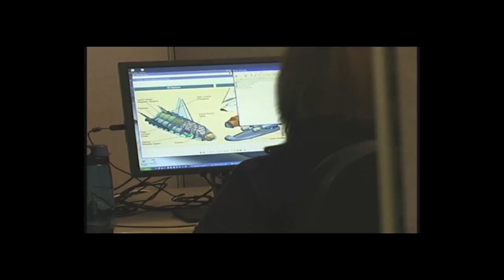Commercial Space Program Success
A little more than two years after the end of the Space Shuttle Program, the United States now has two space transportation systems -- SpaceX's Falcon rocket and Dragon spacecraft and Orbital's Antares rocket and Cygnus spacecraft -- capable of delivering science experiments and supplies from U.S. soil to the International Space Station.

NASA and its Commercial Crew Program partners also are working to develop the next generation of U.S. spacecraft and rockets capable of transporting humans to and from low-Earth orbit from American soil. NASA intends to use new commercial capabilities to fly U.S. astronauts to and from the International Space Station within the next four years.